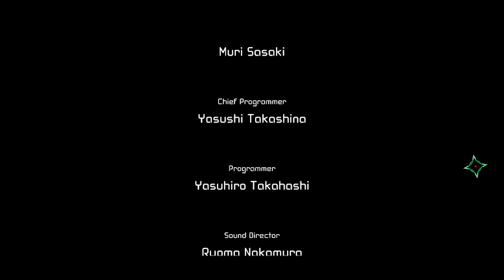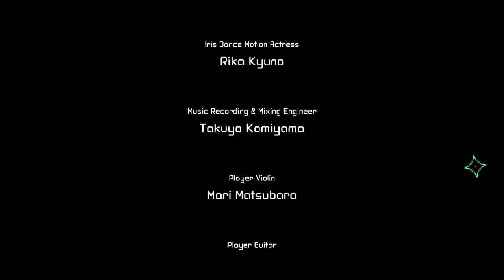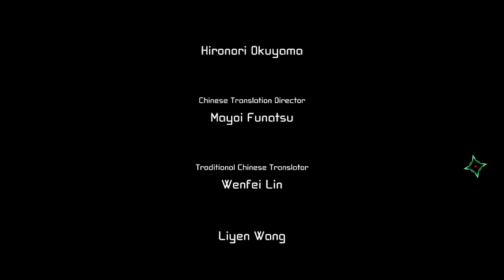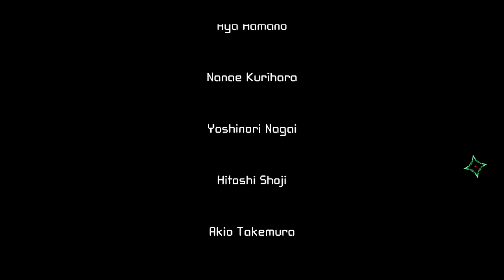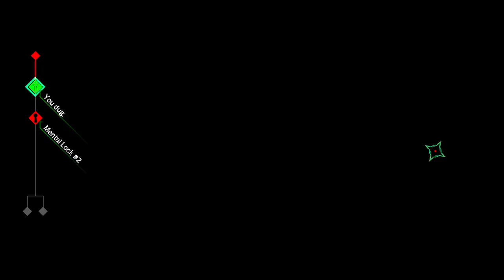Jonesy Plays AI: The Somnium Files - ep 52